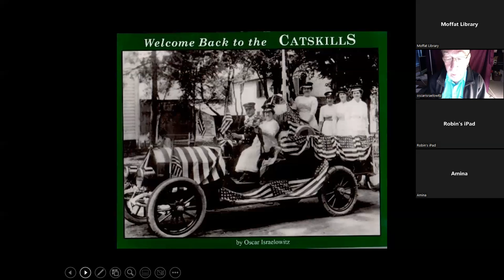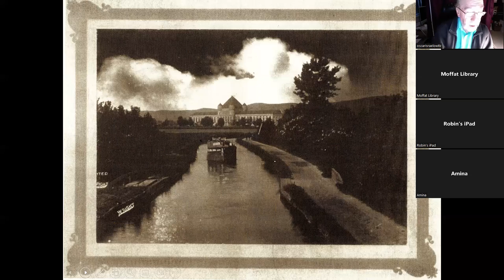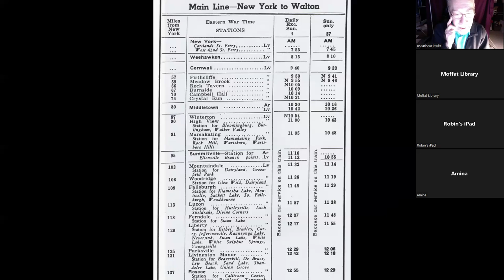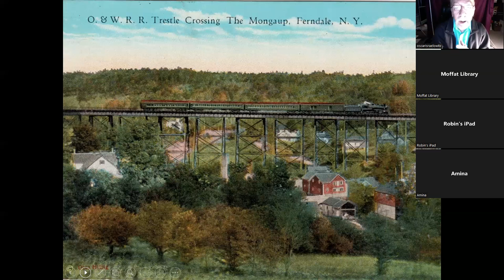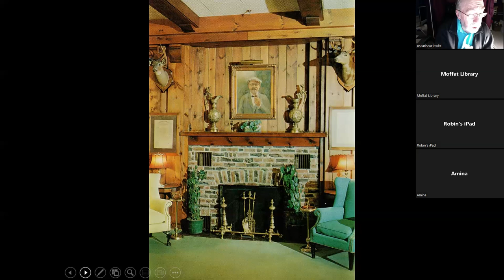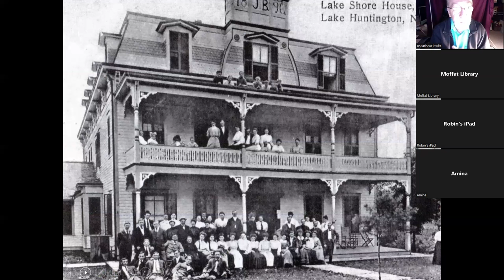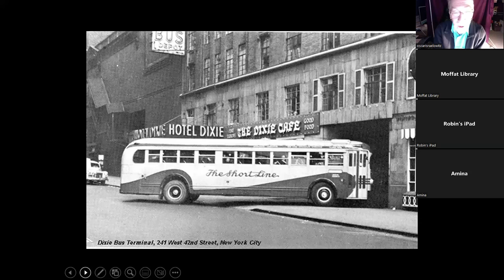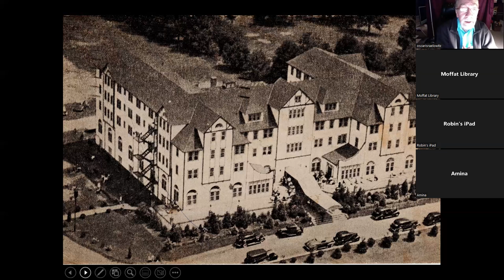Welcome Back to the Catskills with Oscar Israelowitz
Join Moffat Library, Goshen Library, and Oscar Israelowitz as we explore the rich history and architecture of the Catskills regions. From the first Jewish settlers of New Amsterdam in the 1600s to the grand hotels of the 20th century, the Catskills have been a vibrant haven of New York State. We'll take a look at its many farms, houses of worship, canals, bridges, railroads, and hotels throughout history.

This video is a recording of a live virtual lecture from Thursday, September 22, 2022.

Oscar Israelowitz is an architect, photographer, author, and tour guide who has written extensively on the history of Judaism and New York.

**NOTE** This is a live recording of a virtual program. Technical difficulties beyond our control may have occurred during the presentation and been included in this video.